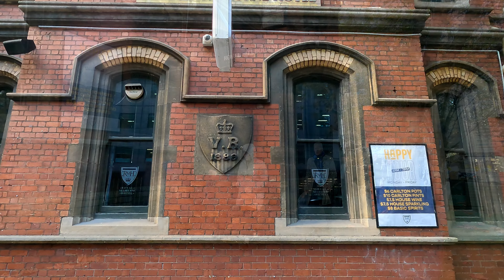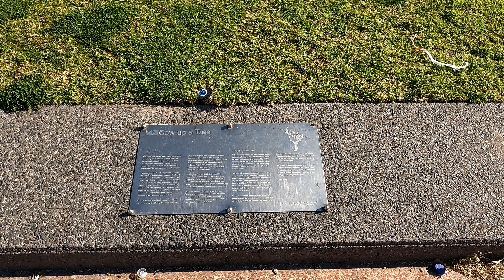Melbourne Street Walk, Victoria, Australia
墨爾本